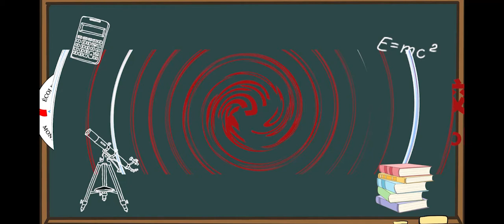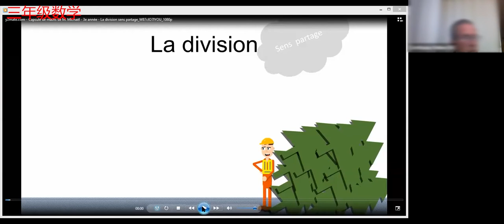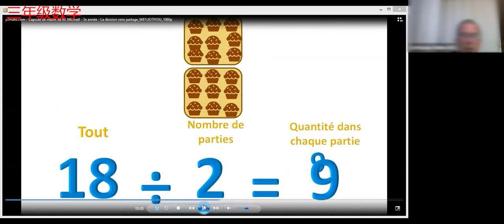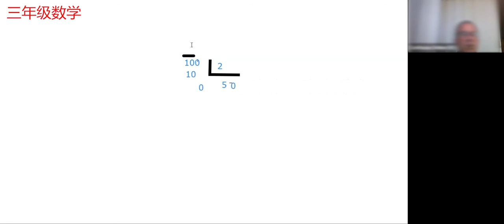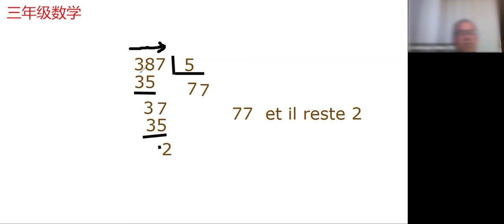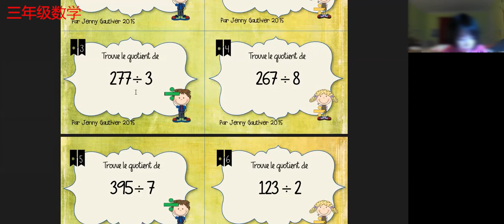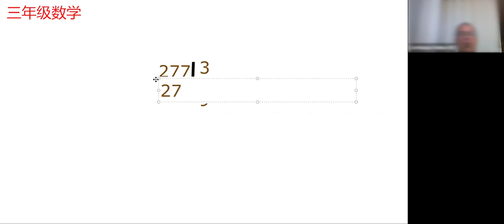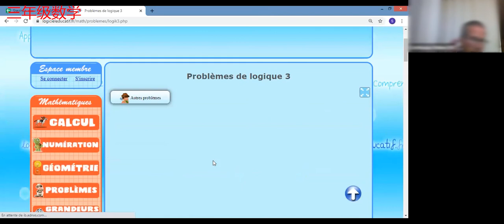三年级数学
孔子学校 三年级数学